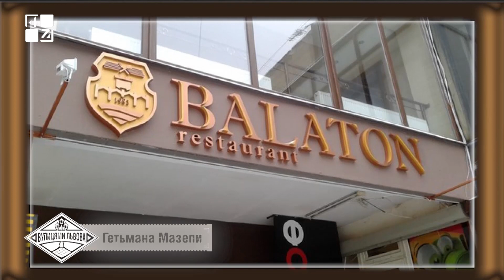Вулицями Львова. Вулиця Мазепи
Вулиця виникла на початку XX століття. У 1936 році отримала офіційну назву вулиця Мазепи, на честь гетьмана України Івана Мазепи. Уявляєте? За поляків у Львові вулиця так і називалася – гетьмана Мазепи.

Про ці та інші цікавинки дивіться у програмі

“Вулицями Львова” на ПЕРШОМУ ЗАХІДНОМУ.

ТРК ПЕРШИЙ ЗАХІДНИЙ. Твій. СПРАВЖНІЙ!